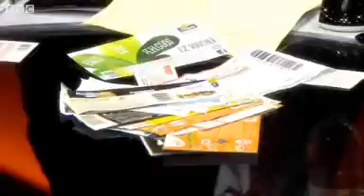BBC News Coupon crazy teen Jordon Cox buys £105 of groceries for £1